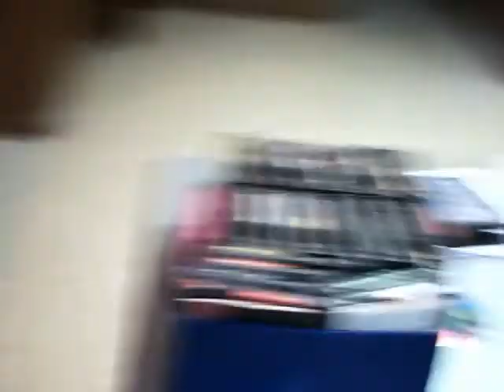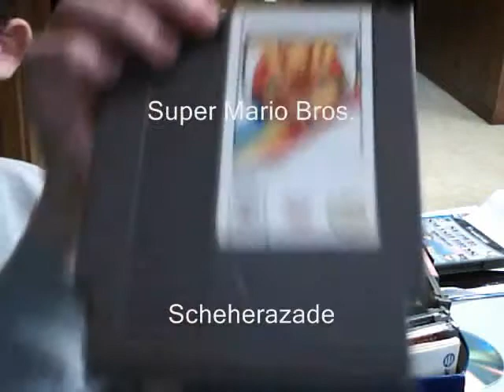New Video...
This is my last Logitech VideoCam video for a while. I'm just gunna make specials.